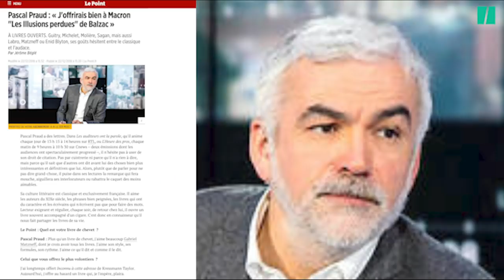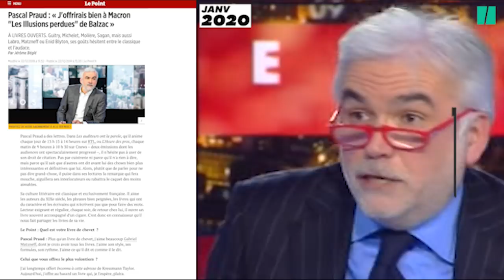Pascal Praud moins fan de Gabriel Matzneff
Pascal Praud a longtemps encensé l'écrivain Gabriel Matzneff avant de quelque peu se raviser sur le tard.